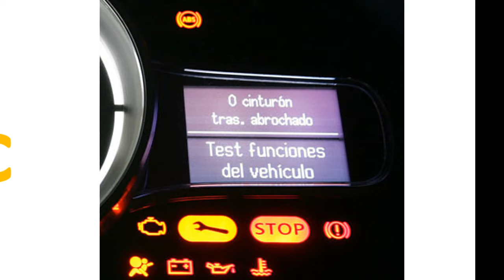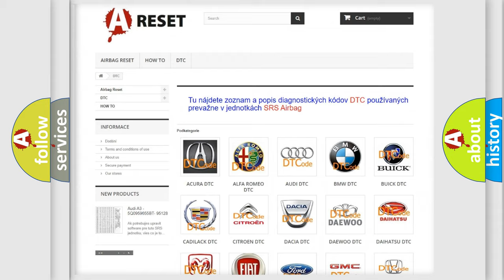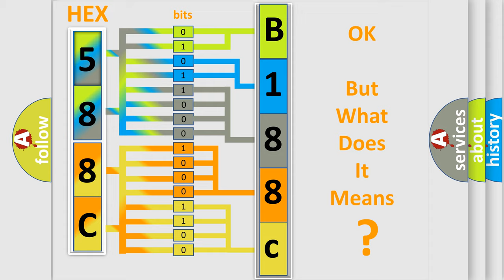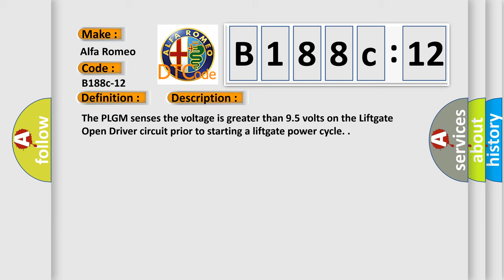DTC Alfa-Romeo B188c-12 Short Explanation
Contents:
0:21 Basic DTC analysis according to OBD2 protocol standard.
1:48 Insight into programming
2:58 A diagnostically understandable description of the Diagnostic Trouble Code
3:05 Basic error definition

Make:
Alfa Romeo
Code:
B188c-12
Definition:
Liftgate Control Circuit 1-Short To Battery
Description:
The PLGM senses the voltage is greater than 9.5 volts on the Liftgate Open Driver circuit prior to starting a liftgate power cycle.